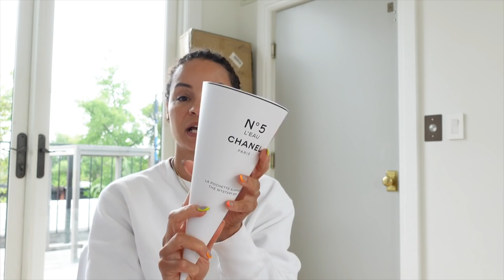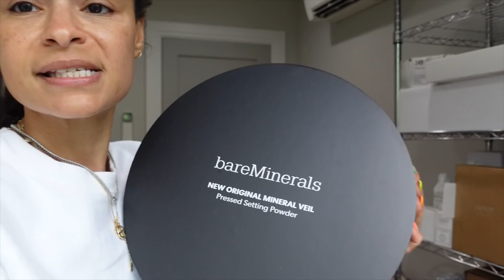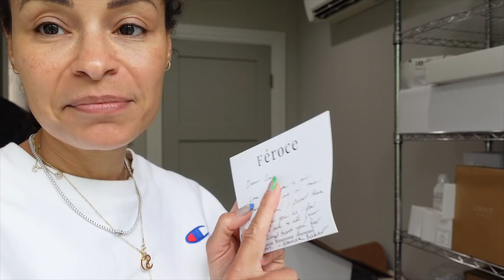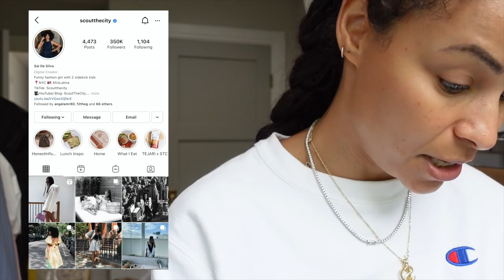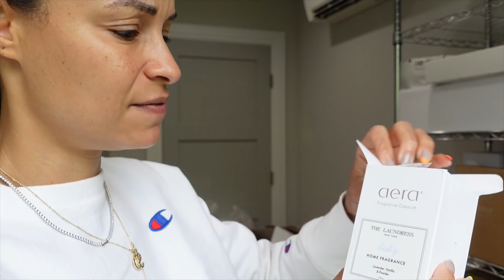Massive Luxury Haul | Sunglasses Haul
I get a ton of packages all the time and thought why not film an unboxing/haul and share my honest review on a few products? Let me know if you like these types of videos, I don’t want to bore you, haha.